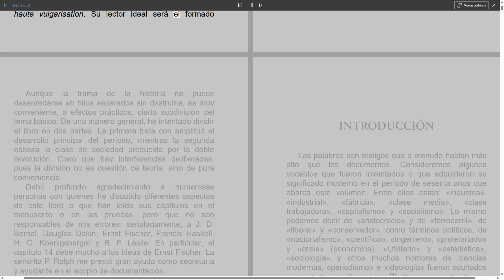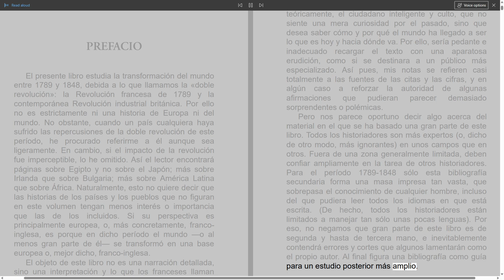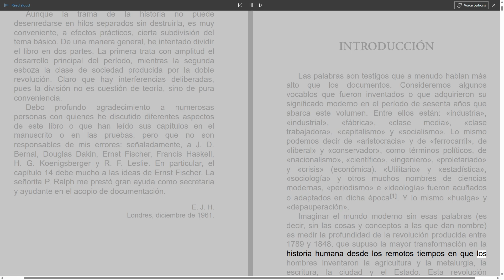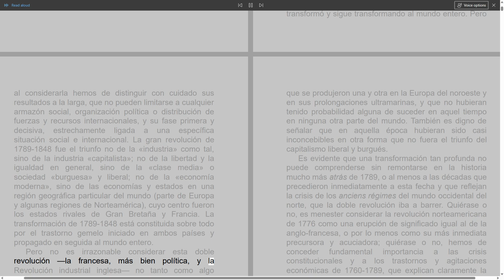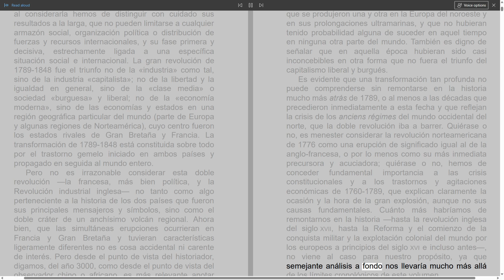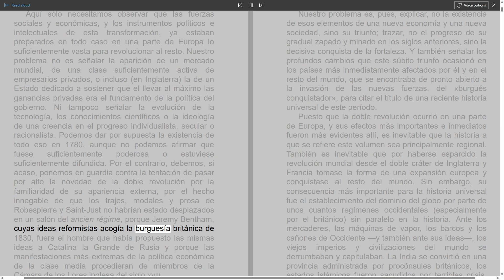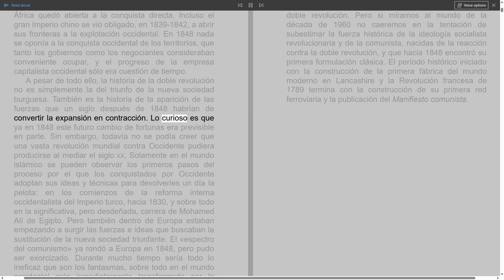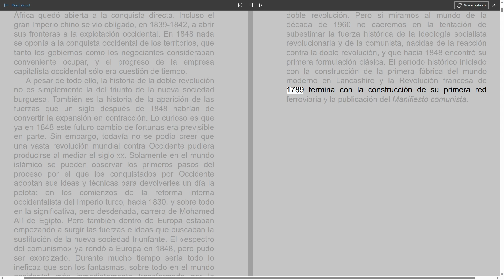(Parte 1) Prefacio e Introducción - La era de la Revolución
Trilogia Howsban

En la primera parte del libro "La era de la Revolución" de Eric Hobsbawm, se encuentran el prefacio y la introducción que establecen el marco teórico y contextual para comprender el período histórico abordado en la obra.

En el prefacio, Hobsbawm proporciona una visión general de los acontecimientos históricos que marcaron el inicio de la era de la Revolución, desde la Revolución Francesa de 1789 hasta la Revolución de 1848. Explica la importancia de este período como un momento de profundos cambios políticos, sociales y económicos que sentaron las bases de la era moderna.

En la introducción, el autor analiza los factores históricos, económicos y sociales que condujeron a la revolución industrial y a la posterior revolución política en Europa. Examina las transformaciones en la agricultura, la industrialización, el surgimiento de la clase trabajadora y los movimientos políticos y sociales que surgieron como respuesta a las condiciones cambiantes.

Hobsbawm establece el contexto histórico y subraya la importancia de comprender el período de la Revolución como un momento de cambios estructurales y conflictos sociales significativos. Destaca la interrelación entre los acontecimientos económicos, políticos y sociales, y cómo estos dieron forma al mundo moderno.

Con su estilo claro y accesible, Hobsbawm introduce al lector en la complejidad de la era de la Revolución, ofreciendo una base sólida para el análisis y la comprensión de los eventos que se desarrollarán a lo largo del libro.